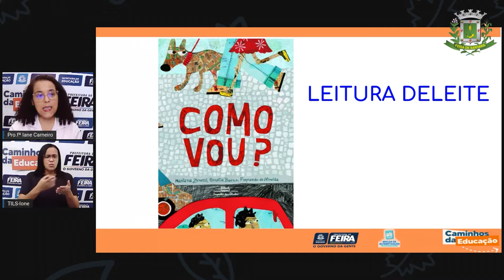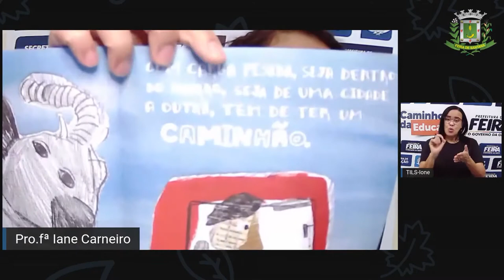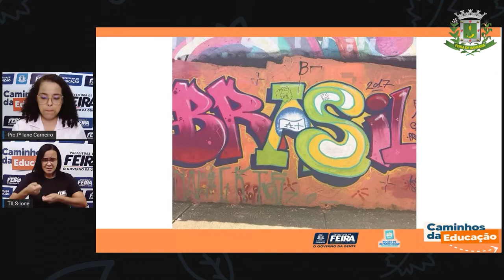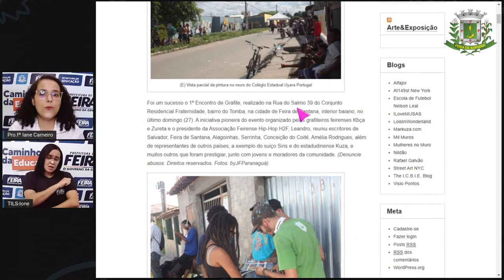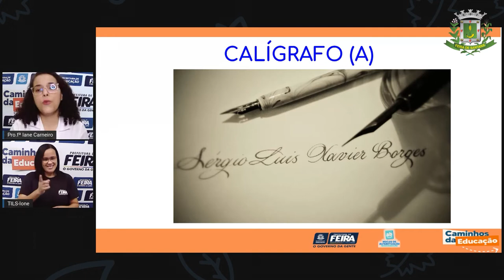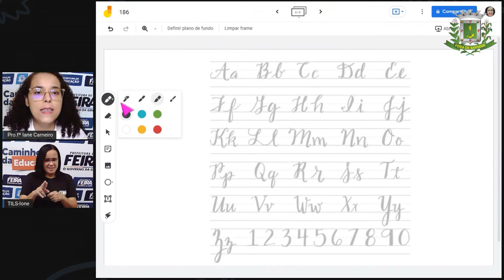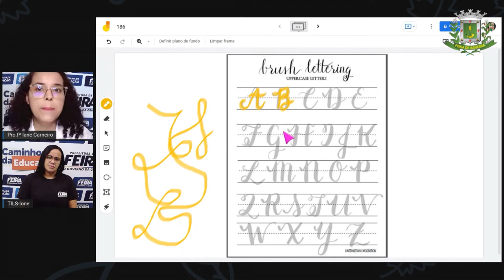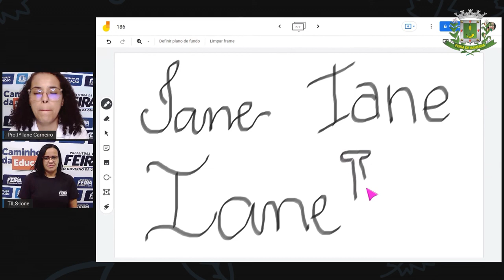1ºANO AULA 186 LING A Arte de desenhar letras IANE